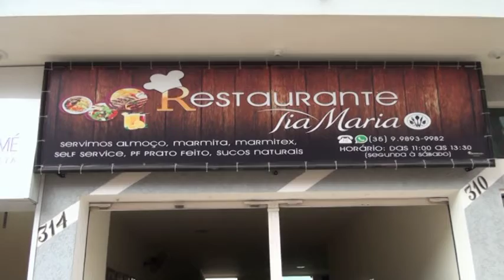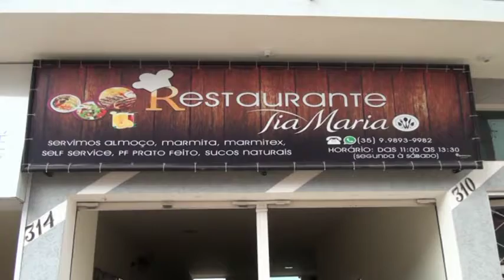RESTAURANTE TIA MARIA 2020